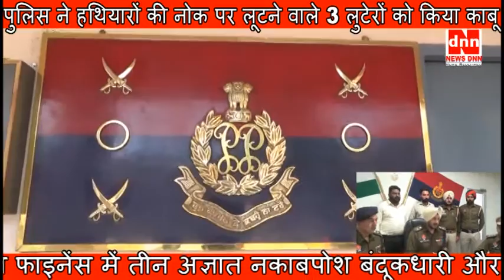पुलिस ने हथियारों की नोक पर लूटने वाले 3 लुटेरों को किया काबू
फरीदकोट के एसएसपी मंजीत सिंह खस्सी ने आज यहां संवाददाताओं को बताया फरीदकोट के सर्कुलर रोड पर स्थित मणिपुरम गोल्ड लोन फाइनेंस में तीन अज्ञात नकाबपोश बंदूकधारी और हथकड़ी वाले हथियार थे।